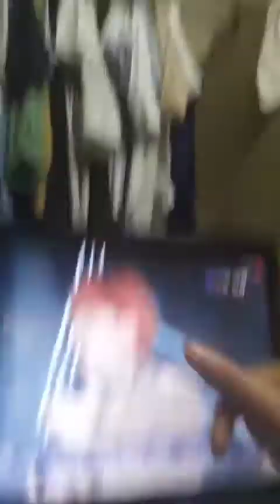180417 Monsta X 2nd win Jealousy1stWin at The Show: REACTION